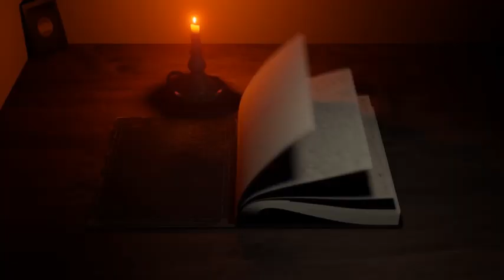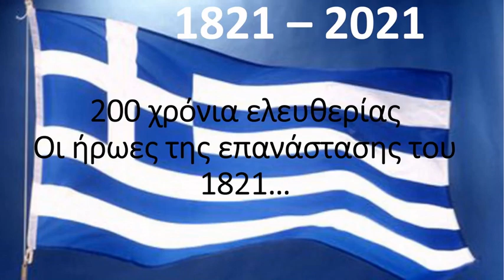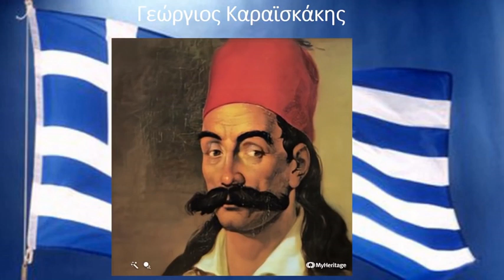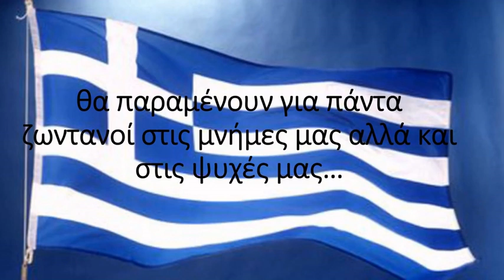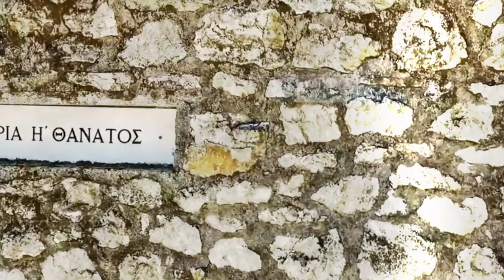1821 ΜΙΚΡΟ ΑΦΙΕΡΩΜΑ ΣΤΗΝ ΕΛΛΗΝΙΚΗ ΕΠΑΝΑΣΤΑΣΗ